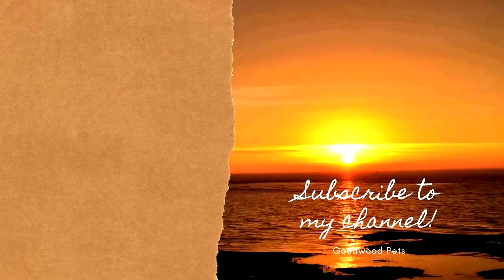NITRO I SANDRA KŁÓTNIA O SPORZĄDZENIE PŁATKÓW